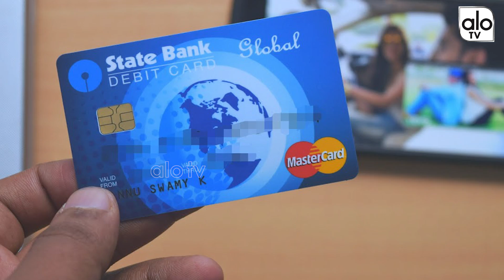Reserve Bank India Guidelines | Debit Card And Credit Cards Transactions | Alo TV Channel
Reserve Bank  India Guidelines | Debit Card And Credit Cards Transactions